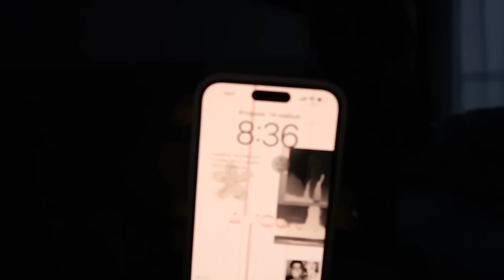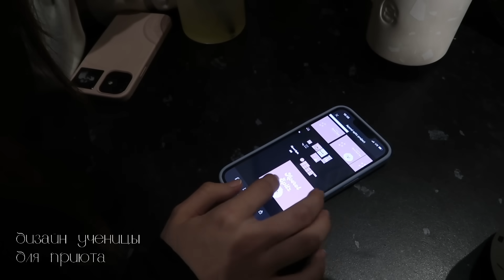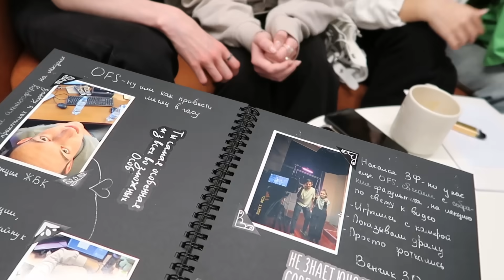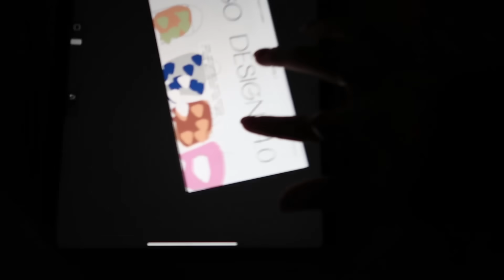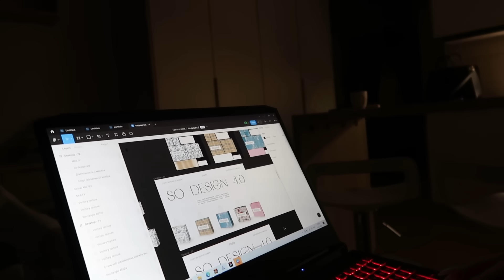VLOG | ПЕРЕЕЗД выгнали из квартиры | работа ДИЗАЙНЕРОМ | продуктивный день